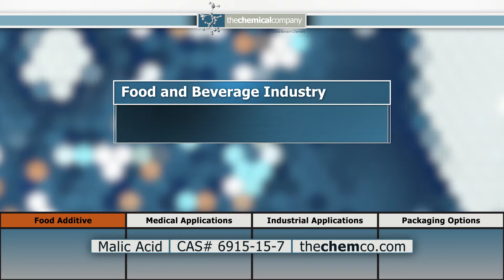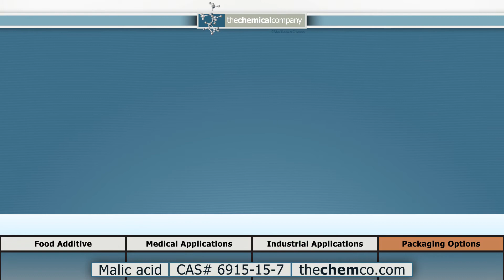Malic Acid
The Chemical Company is proud to supply Malic Acid as one of the core products that make up our portfolio. Malic Acid is one of the most useful ingredients in the food and beverage industry, and also has a variety of applications in industrial use cases. Available in 25kg palletized bags with additional package options available.

Food & Industrial Additive
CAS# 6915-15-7